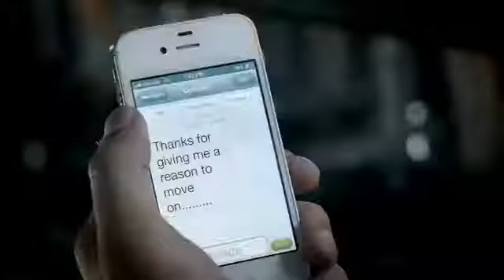August 10, 2017